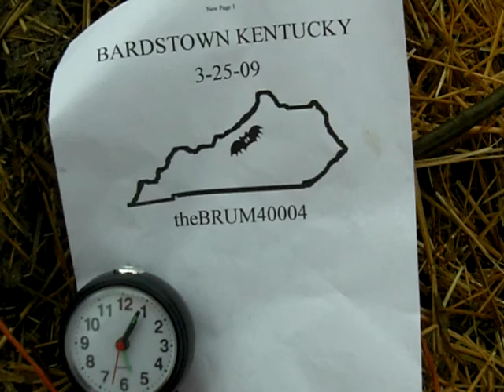MARCH 25 2009 top 40 SSO video's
Bardstown Kentucky manhole Old Faithful @1:05pm after 0.18 inches of rain.
0.40 inches for the day and 0.97 inches for the month of March 2009.